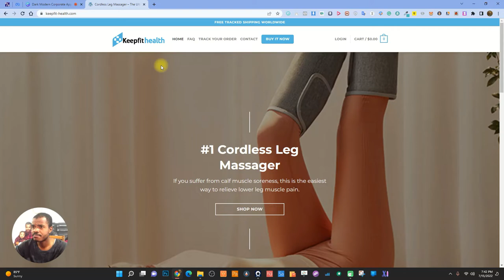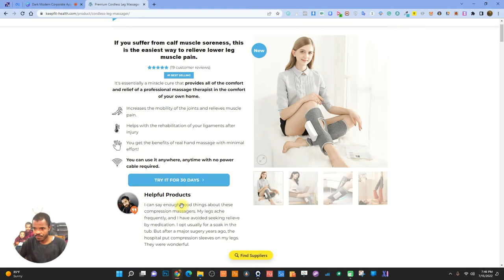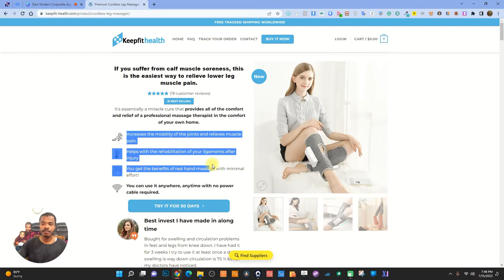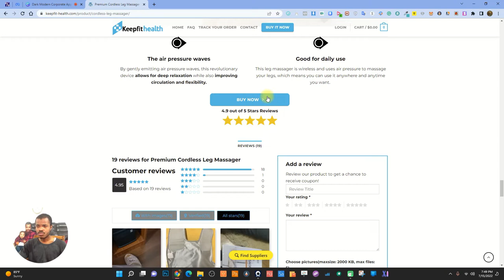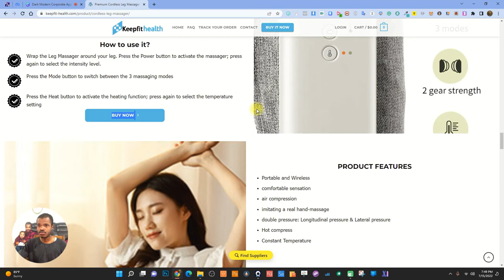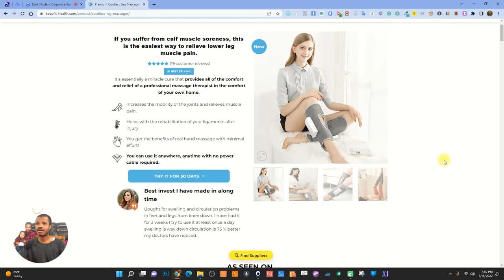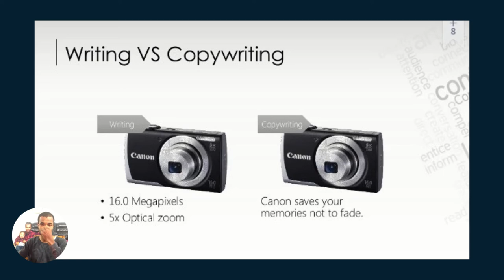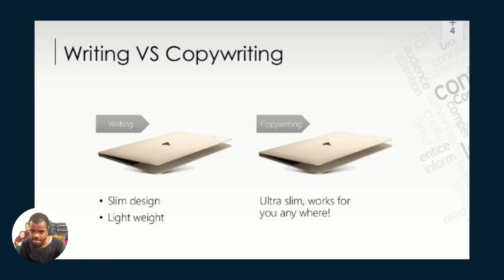DIFERANS ANT FEATURES AK BENEFITS | CHANNMAS | MODULE 5 COPYWRITING